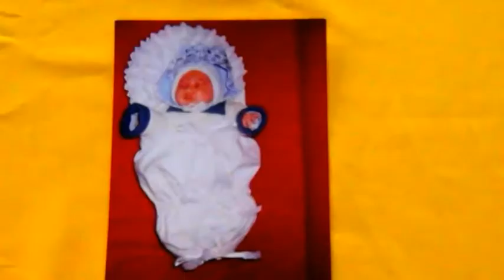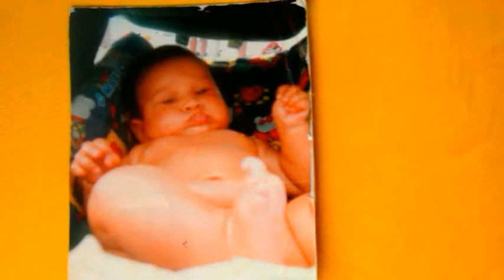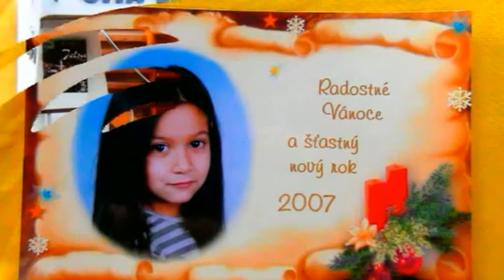Romanky narozeniny 10 LERK Brno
Kamera Martin Dzurňák